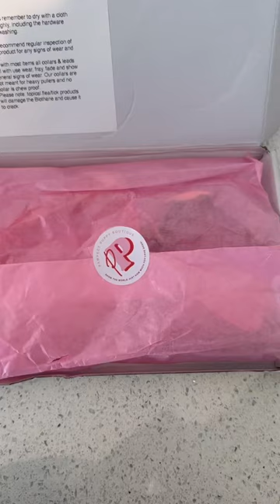Personalised Custom Biothane Name Dog Collar